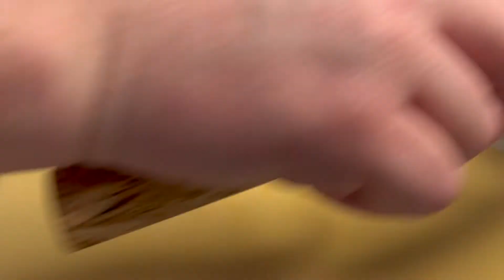Silent cutting with Lönsted knives san mai gyuto in 1.2562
Lönsted knives san mai gyuto 23

234*60, 225 g
1.2562, reindeer antler, birch bark spacer, masur birch